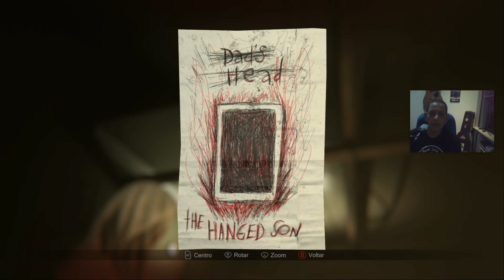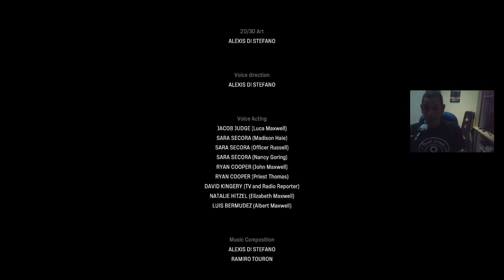Madison Gameplay |Final| Nerdateocaroco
Vamos de Madison , FINALMENTE o FINAL!!! Rs

Sou júnior da *nerdateocaroco* e venho demonstrar nesse vídeo esse grande game de terror. Madison fora lançado em julho de 2022 e tem gráficos dignos de um filme macabro THE AMITYVILLE HORROR ou Exorcista o herege de 1977(Que coisa, quando NASCI). A mistura de elementos entre Terror psicológico e Exorcismo dá muito certo nesse game. Os puzzles são inteligentes e bem difíceis as vezes, eu mesmo fiquei preso por vários momentos, mas a vida ao vivo não existe edição. Madison surpreende por uma originalidade habitual dos filmes de terror antigos, que em 2022 parecem sumir. Madison seguindo o ritual do Filme Amtivile(Recomendo assistir a versão Ryan Reynolds THE AMITYVILLE HORROR (2005) ), ela mata toda a sua família devido a vozes demoníacas, então você guia Lucas para entender como Madison foi parar em fotografias em seu Obscuro porão dos Avós.

madison
madion game
madion terror
nerdateocaroco
nerd ate o caroco
junior nerdateocaroco
nedateocaroco lives